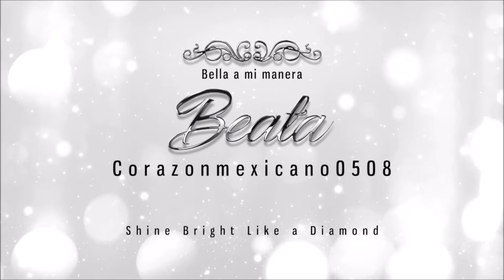Maquillaje para los Signos Zodiacales: PISCIS/Makeup for the Zodiac Signs: PISCES :)